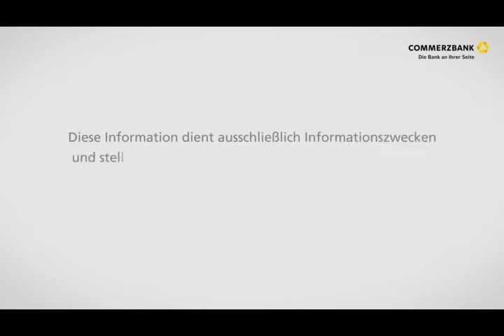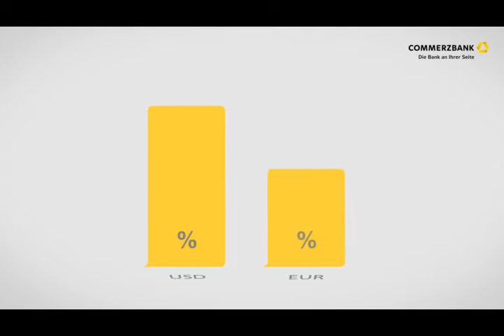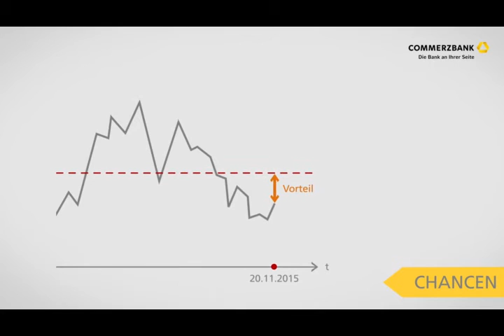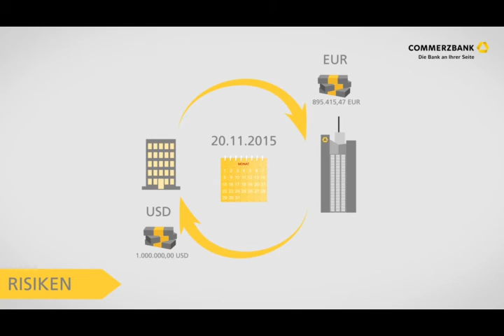Devisentermingeschäft Importeur - Commerzbank Mittelstandsbank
Erklärung eines Devisentermingeschäfts am Beispiel eines Importeurs - Commerzbank Mittelstandsbank